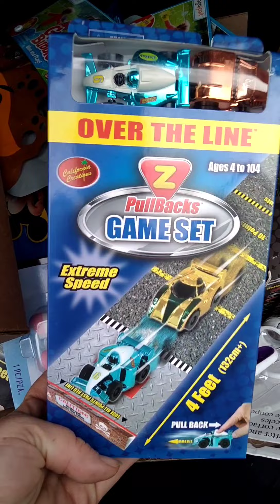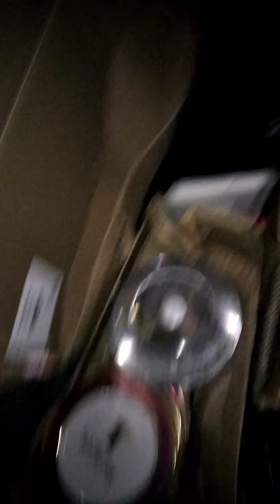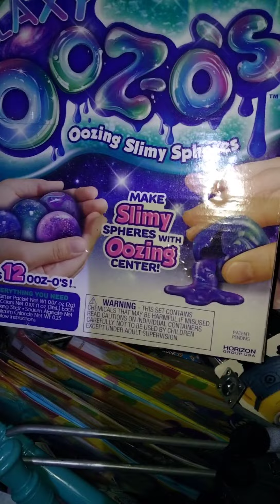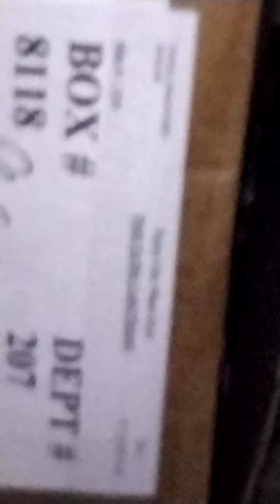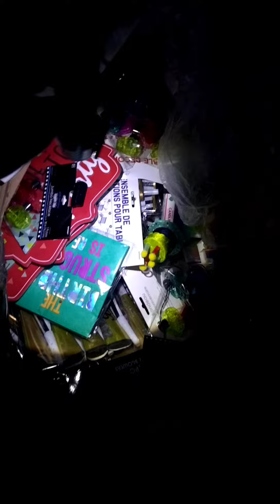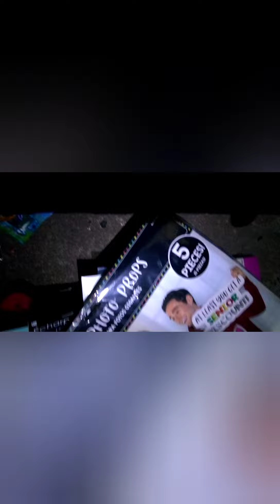Dumpsterdiving- MOTHERLOAD at party city